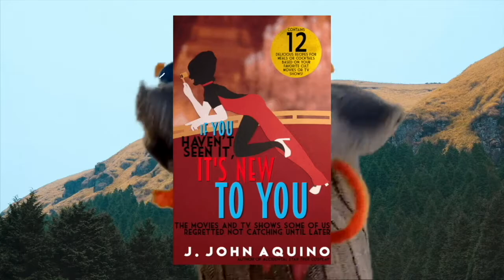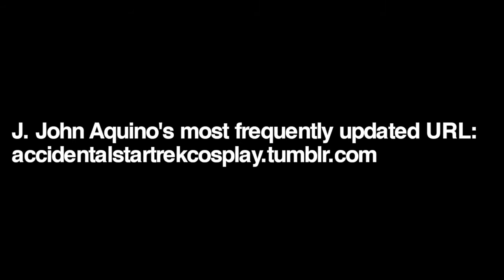Safe for Work | IF YOU HAVEN'T SEEN IT, IT'S NEW TO YOU 'Humans Smell' book trailer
If You Haven't Seen It, It's New to You: The Movies and TV Shows Some of Us Regretted Not Catching Until Later ($9.99) is available only on Kindle

Two years in the making, If You Haven't Seen It, It's New to You is the movie book for people who don't mind movie books that sound a little more blue!

In the e-book, blogger J. John Aquino discusses pop-cultural works he never watched until he was in his 30s and 40s because he's Filipino, they're always late to the party, and that's how they do.

In this collection of essays, JJA watches for the first time:

* Lawrence of Arabia, the story of an Arab who sounds too much like Obi-Wan Kenobi for some reason.

* The Bob Newhart Show, the saga of a shrink whose post-work commute from downtown Chicago to his wife makes no friggin' sense at all if you ask the average Chicagoan.

* Daria, the first TV show ever set in a high school.

* seven of the eight Harry Potter movies, which are about a boy wizard pitted against an evil sorcerer who's angry about not having a nose.

* and Black Swan, the story of a ballerina who fantasizes about sex with cast members from That '70s Show, including the actor who portrayed the car in the opening credits.

Also, JJA spreads the word about lesser-known films he wished he had seen right away, like:

* the 2015 sci-fi movie Advantageous, whose title sounds like a word Don King made up.

* and the 2016 documentary Bad Rap, a look at Asian American rappers who probably want to murder William Hung in his sleep.